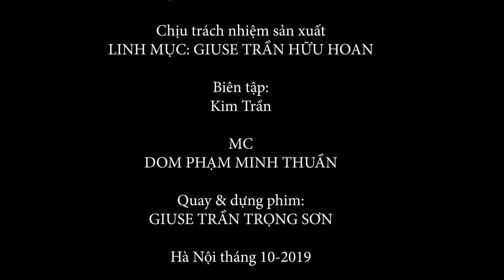Video phỏng vấn quý cha tại Đại Hội Giới Trẻ Thừa Sai Chúa Cứu Thế 3 Miền